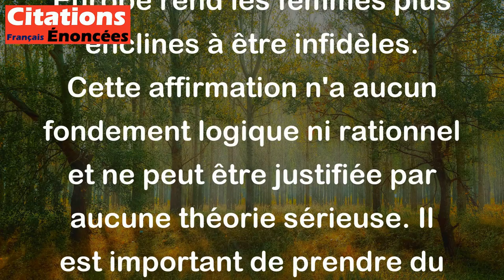Il naît plus d'hommes que de femmes en Europe ; cela seul y condamne les femmes à l'infidélité.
Cette citation est une affirmation absurde et sexiste qui ne repose sur aucune donnée scientifique ou sociologique. Rivarol suggère que le fait qu'il naisse plus d'hommes que de femmes en Europe rend les femmes plus enclines à être infidèles. Cette affirmation n'a aucun fondement logique ni rationnel et ne peut être justifiée par aucune théorie sérieuse. Il est important de prendre du recul par rapport aux assertions sexistes et stéréotypées qui visent à dénigrer les femmes.